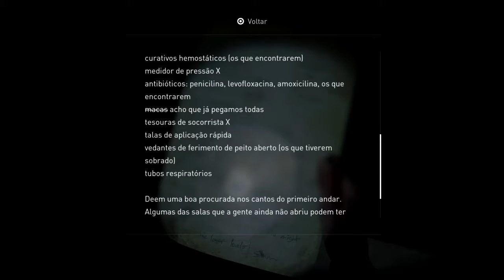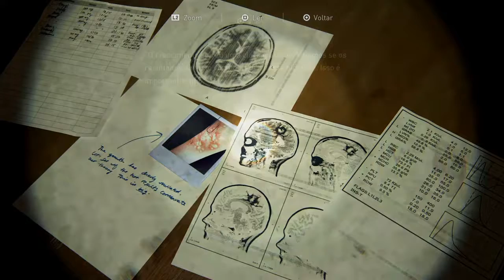THE LAST OF US PART II #13 - A VINGANÇA COM NORA PS4- PT-BR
🔷️Parcerias e instagram: @thiagopedro_personal_

▶️Mande algo para ser divulgado no canal
Cep 53260020
Pernambuco-olinda

▶️Melhores mídias digitais você encontra na zana gamer

PÁGINA DO INSTAGRAM DO ZANAGAMER